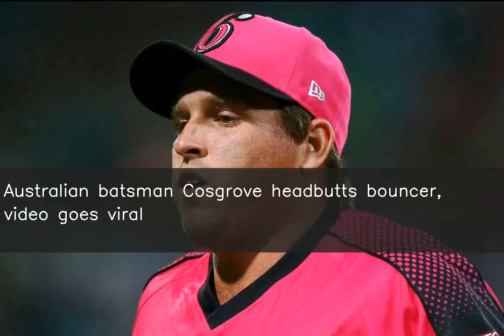Australian batsman Cosgrove headbutts bouncer, video goes viral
Playing for Leicestershire in county cricket, Australian batsman Mark Cosgrove headbutted a bouncer from Durham fast bowler Ben Raine. The 35-year-old advanced down the pitch before Raine bowled a short delivery, which Cosgrove hit towards the slip with his helmet. Sharing the video on Instagram, former England batsman Kevin Pietersen wrote, "Australian batters...How to play Jofra!"